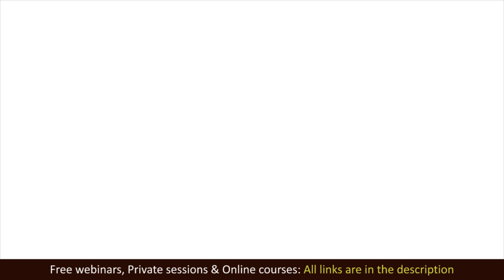Free Guided Meditation for Abundance, Prosperity, and Wealth.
Free guided meditation for abundance, prosperity, and wealth by Elena Semenek, Psychology of Happiness. Do this guided meditation to overwrite your limiting beliefs and to welcome abundance, prosperity, and wealth into your life. I recommend doing it for 21 consecutive days.